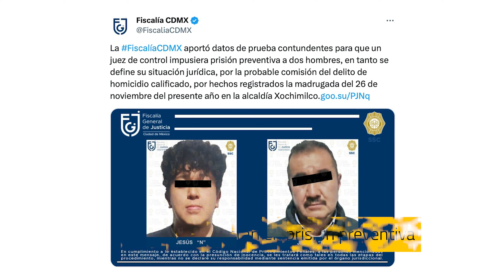Padre e hijo golpean a automovilista en CDMX después de un accidente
Padre e hijo matan a automovilista a golpes y patadas por chocar contra ellos. El 26 de noviembre, Jesús Hernández Villegas y su hijo Jesús Andrés Hernández tuvieron un accidente automovilístico en el que estuvo involucrado Eduardo Javier Ramírez Suárez, un hombre mayor de 60 años, quien era papá de la tiktoker Cookie Puente.

00:00 - Introducción
00:31 - Padre e hijo mat*n a automovilista
01:31 - Jesús y su hijo están en prisión preventiva
02:30 - ¿Por qué no difundir y ver imágenes de víctimas de crímenes?